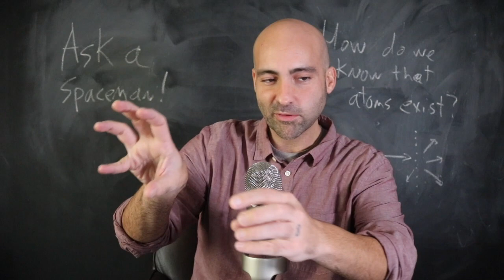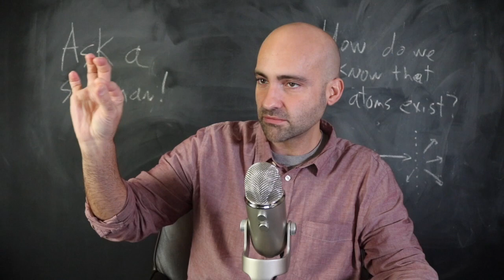Einstein and the Atom - Ask a Spaceman!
How and when did we realize that atoms exist? How did we learn to understand their properties? How was Ernest Rutherford hogging all the science for himself? I discuss these questions and more in today’s Ask a Spaceman!